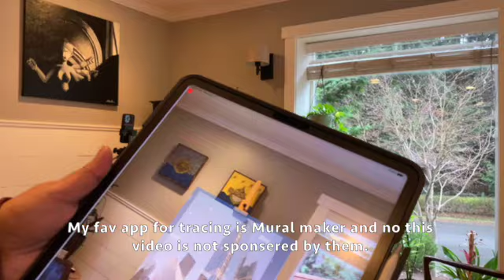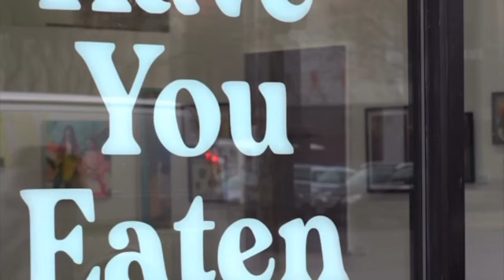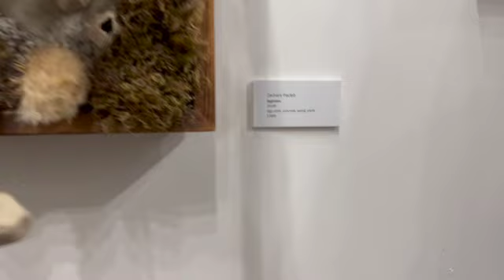New painting/ Painting process/ visiting ART show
Hello everyone, I'm back! I hope you stayed well while I was away. I definitely stayed busy, and you can see a little of what I have been up to in this video. :)
This video might have been a long one so I am breaking it into 3 parts, this is part 1. I am so proud of it, and I hope you will love it too. If you are into knowing what my entire creative process is like and how I go about creating a piece from the sketch to the full painting, then I think you'll like this video!

Filming equipment: Apple 11pro and apple 14pro

Music

1) ♪ possessive | prod. by lofilow

2) _____________________________
Lonely Night (by Chillcherry)